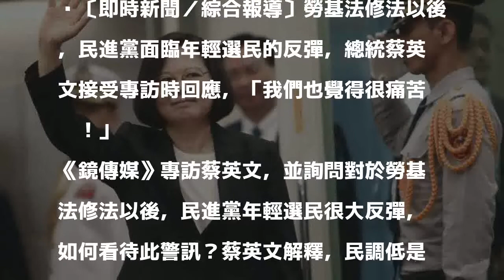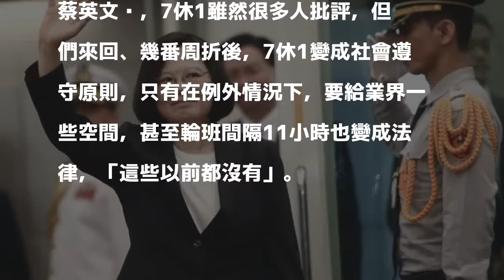修勞基法惹年輕人反彈 蔡英文：我們也覺得痛苦啦！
〔即時新聞／綜合報導〕勞基法修法以後，民進黨面臨年輕選民的反彈，總統蔡英文接受專訪時回應，「我們也覺得很痛苦啦！」

發表評論評論如下。